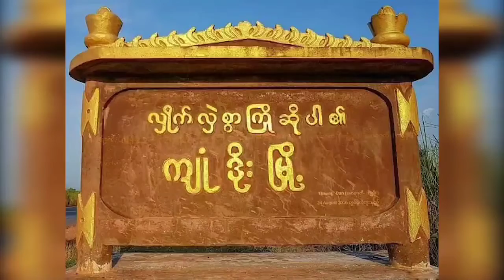မိုးစပါးစိုက်တောင်သူများအား ဆင်းသုခမျိုးစပါး(RS)နှင့် သဘာဝမြေသြဇာများထောက်ပံ့ပေးအပ်ပွဲပြုလုပ်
ကရင်ပြည်နယ် ကျုံဒိုးမြို့ တွင်မိုးစပါးစိုက်တောင်သူများအား
ဆင်းသုခမျိုးစပါး(RS)နှင့် သဘာဝမြေသြဇာများထောက်ပံ့ပေးအပ်ပွဲပြုလုပ်
ဘားအံ ဇွန် ၂၅
စောမျိုးမင်းသိန်း